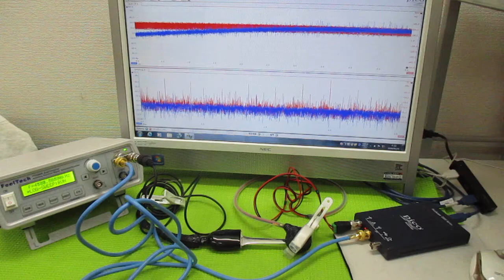超音波発振制御プローブの製造技術 ultrasonic-labo